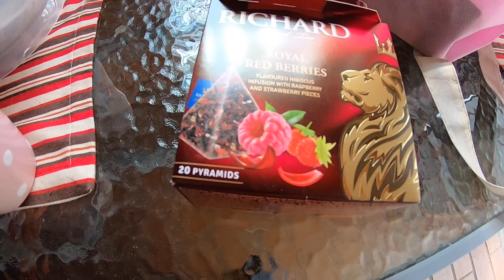Наконец-то я это сделал.........